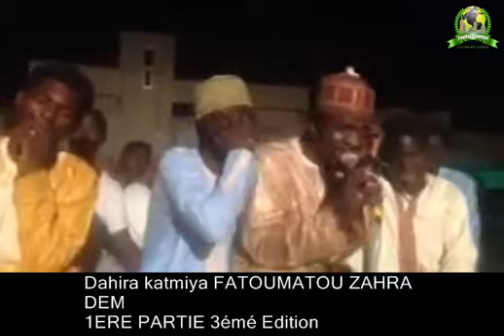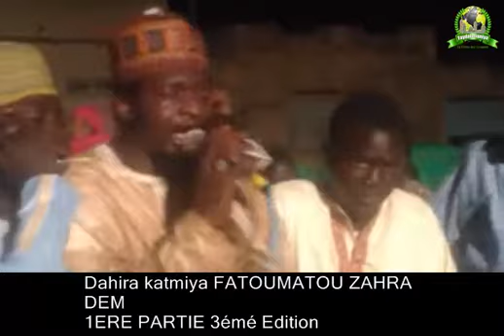Dahira Katmiya Fatoumata Zahra Dém 1ére Partie 3éme edtion